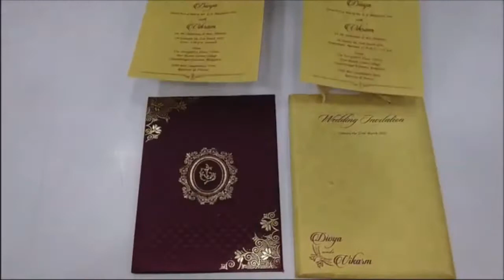Maestro Cards/T 20 Vertical Satin Wine Color Padded Card/KCCT20WP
KCCT20WP - T 20 Vertical Satin Wine Color Padded Card